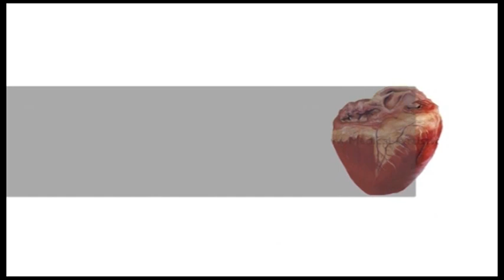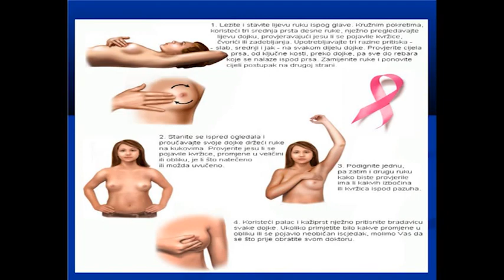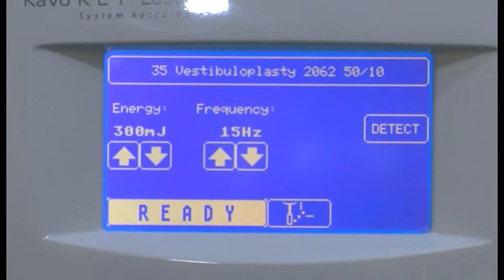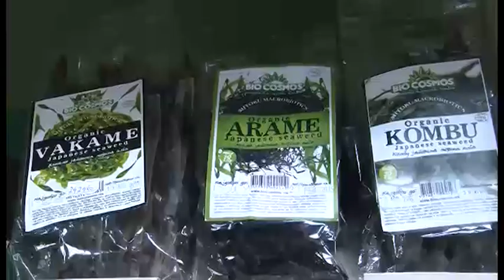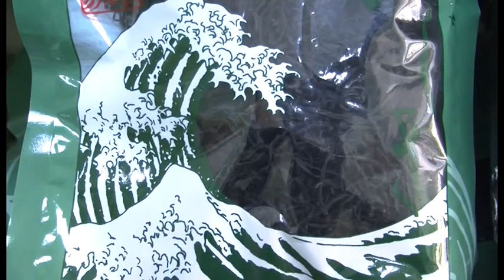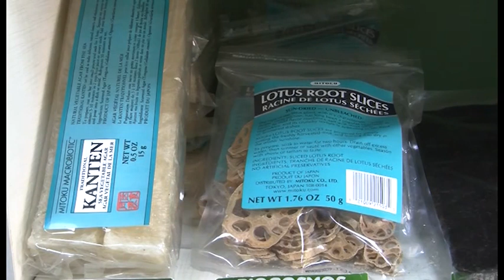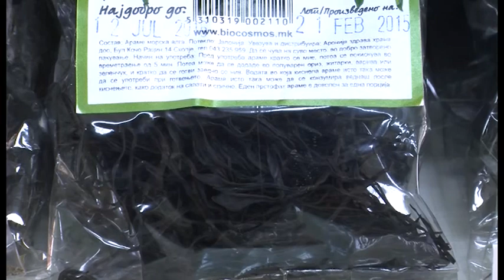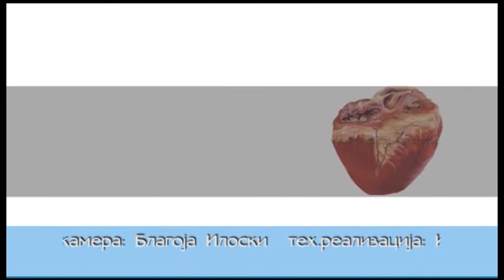Медика Инфо - Златко Лазаревски 18.04.2016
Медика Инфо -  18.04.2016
 Д-р Златко Лазаревски хирург
Карцином на дојка